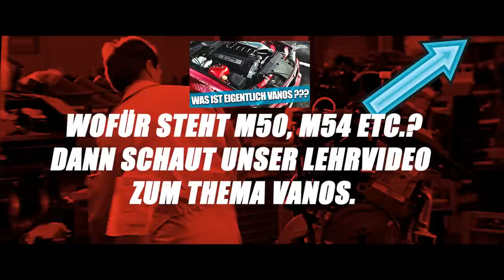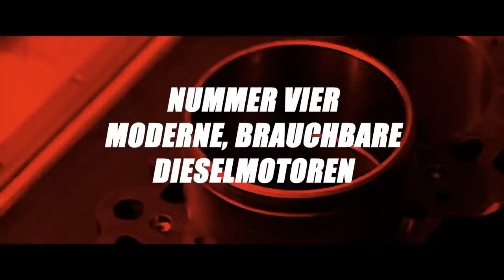5 Gründe FÜR einen BMW E46 | BAVMO Top 5 Teil 3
Es geht weiter mit unserer BAVMO Top 5 Serie und heute haben wir die 5 Gründe, die für einen BMW E46 sprechen! Wenn ihr wissen wollt welche das sind, dann schaut euch das Video bis zum Ende an. Viel Spaß! :-)

Supportet auch unsere Kollegen vom CARTELL

*Unser Kamera-Equipment:

1. Objektiv

2. Objektiv